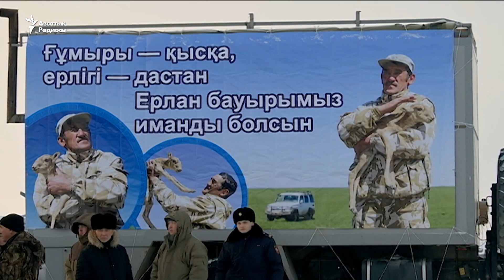Кісі қолынан қаза тапқан қорықшы жерленді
Кісі қолынан қаза тапқан қорықшы Ерлан Нұрғалиев жерленді. Марқұмның денесін Қарағанды облысы, Нұра ауданы, Баршын ауылындағы қорымға қойды. Қаралы жиынға келген ауыл шаруашылық министрінің өкілі Ерлан Нұрғалиевты "Ерлігі үшін" наградасына ұсынғандарын айтты.